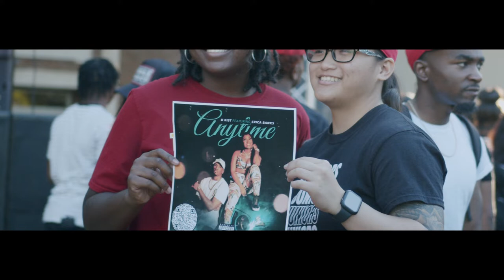Dkist - Behind the scenes of First Show at Tuskegee University